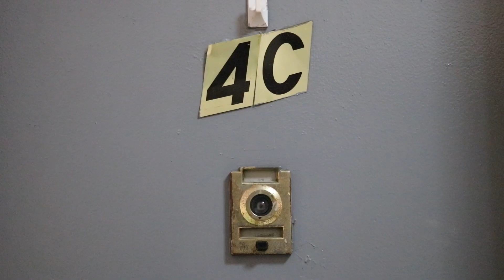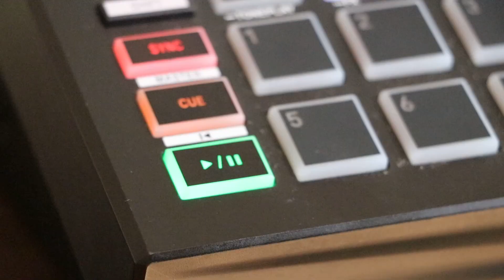I'm back. Again.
I made a short vlog after more than a year. So much has happened in my life. I cannot wait to share it with you.

Thank you for staying with the channel!